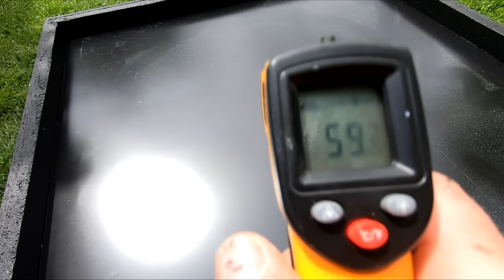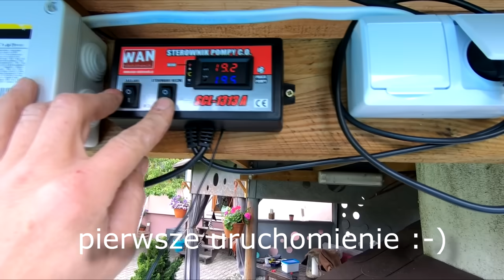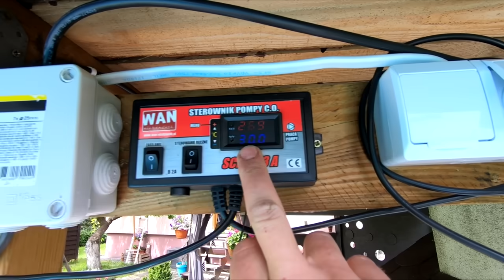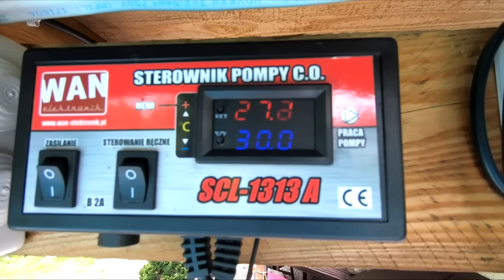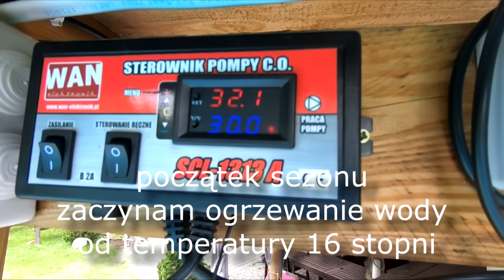Panele słoneczne, ogrzewanie basenu ogrodowego, ciepło ze słońca, ciepła woda w basenie, kolektor.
Postanowiłem zrobić ogrzewanie wody w basenie ogrodowym wykorzystując do tego promienie słoneczne.

 Kolektory słoneczne wykonane z rury pcv fi 25 i 16. Rury standardowe najczęściej wykorzystywane do nawadniania ogrodu.
 Panele wykonane na płycie OSB 12 mm, styropian twardy 5 cm izolacja pod rurami, blacha obróbkowa czarna. Panele zostaną przykryte szybą hartowaną, tak by uzyskać jeszcze wyższą temperaturę w panelu. Pierwsze testy zrobione, wszystko działa, ale ze względu na porę - maj - temperatury jeszcze są niskie.

Zaczynam podnoszenie temperatury wody w basenie od 16 stopni. Zobaczę jak szybko uzyskam temperaturę ok 30 stopni, czy jest to możliwe, a wszystko oczywiście zależy od pogody:-)

 Komentujcie, jak się podoba to poproszę łapkę w górę.